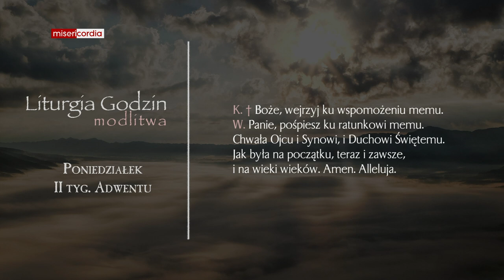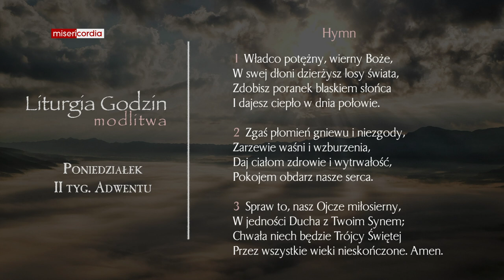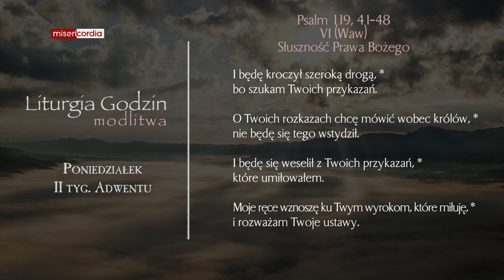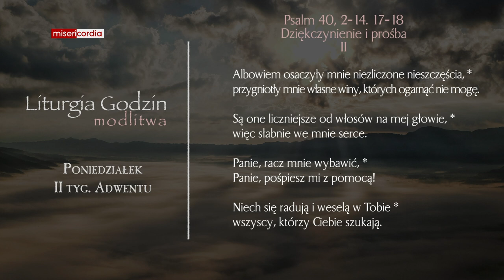Liturgia Godzin | Modlitwa Południowa | Poniedziałek, II tyg. Adwentu